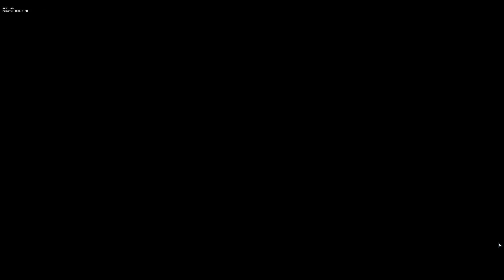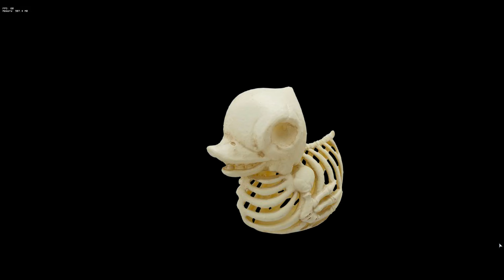Novisor Funkin' Full Week (Demo) [FNF Mod/HARD]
Credits

VisorX Team
Egglo - Director, Main Coder
PolyDev - Co-Director, Artist
GoodyEggrollz - Co-Director, Artist/Animator, Composer
GCrew - Second Coder
AWHNathan.- Main Charter
SBMB - Charter
MagMAJESTY - Charter
roomsofdeath - Charter
Typlayz36 - Charter
vuikoo_ - Main Composer, Artist/Animator
ayabuu7 - Composer
TheToppo - Composer
Jautrey - Composer
Ameshi - Composer
Toni57 - Composer
Ayden - Composer
Skeledan - Composer, Artist/Animator
Agente R - Main Artist/Animator
JesseArtistXD - Artist/Animator
MisterShapeMan - Artist/Animator, Chromatic Maker
MeowMeowBruh10 - Artist
Bismuth_Nightmare - Artist
buruaru@youtube - Artist
West - Artist
ToastBee - Artist
IlyasDF- Artist
DaDinoGuy - Artist
Ocip - Artist
YaWillOrYaWont - Artist

Contributions
PuffballsUnited - Fail.EXE BG
Google - Queek Images
BeakTheOwl - Henry.EXE OC
Steve - Novisor Art on the Thumbnail
Cherri - Cone/Noir's OC
Kawai Sprite - Original "Ugh" Composer
Rareblin - Original "Defeat" Composer
Top 10 Awesome - Inspiration to make "Playman"
Mrsdogbaby - Novisor's Chromatic
StrawyWowy - Patrick's Chromatic
Stephen Hillenburg - Owner of Spongebob Squarepants
BroYT - Video Idea for "Fictional"
Shadow Mario - Psych Engine
GameToons - OG Novisor